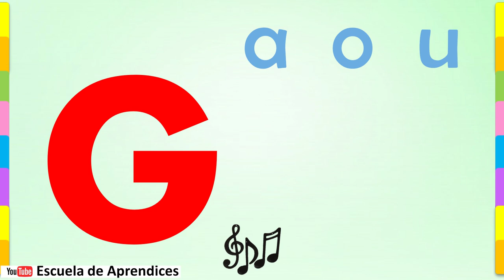El sonido de la G | Aprende a leer y escribir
Aprende de formar divertida a leer y escribir la letra G
Aprende el sonido de la letra G